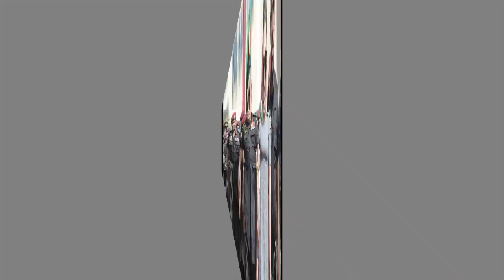ශවේන්ද්‍ර ගෙදර ගෑණිට නිල්වෙන්ඩ දෙයි